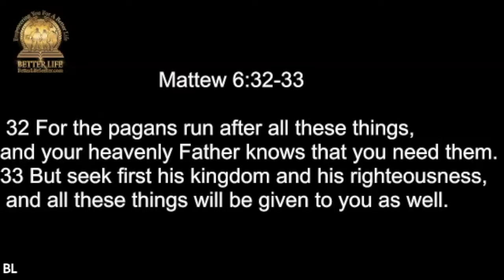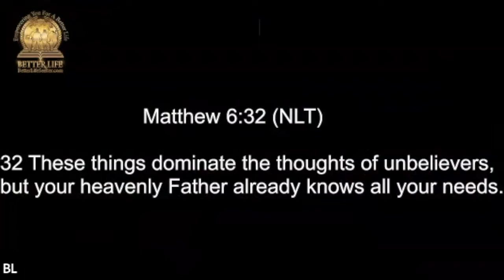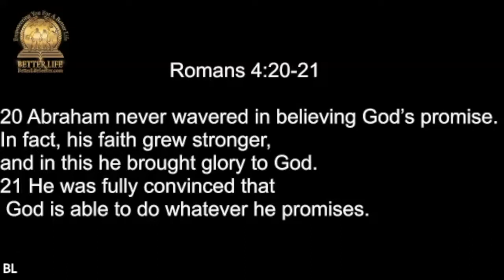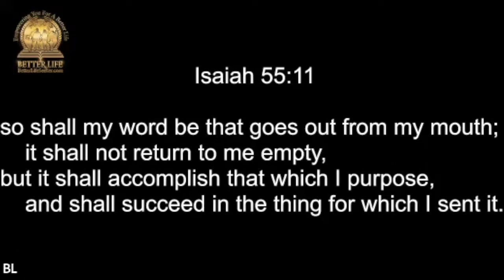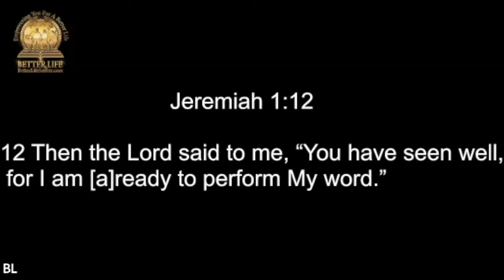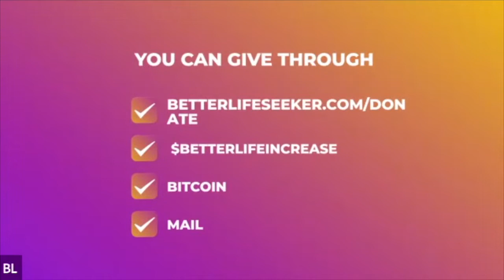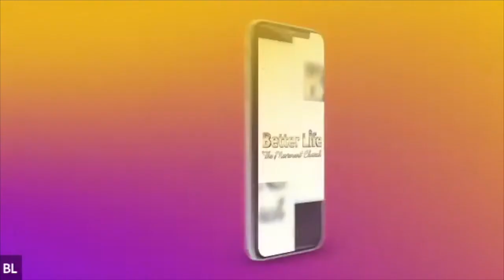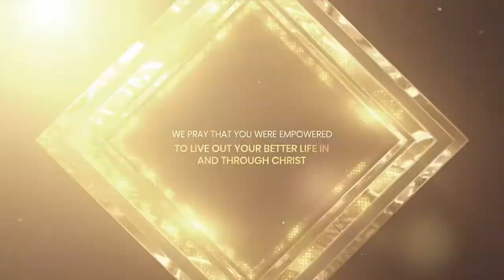It's Already Done, Part 2: "Faith To Faith" - Better Life Experience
Join Pastor A.L. and Lashelle blue in the next part of the weekly series of the month, It's Already Done.
For more information on our ministry, Join us to begin your Better Life journey today!

If you are new to Christ and would like more information on how to live your best life, Follow up with us so we can give you everything you'll need to start your journey into Better today!

If you'd like to support this ministry and all our efforts in bettering others and spreading the good news or would like info on how we reach out, visit us